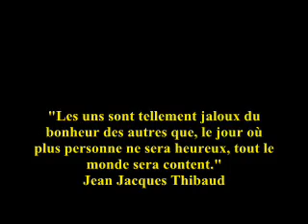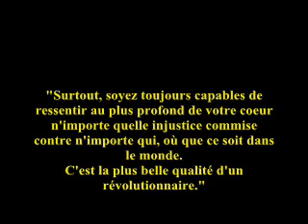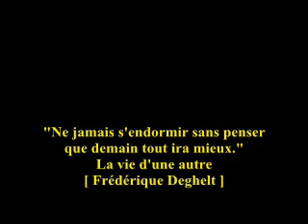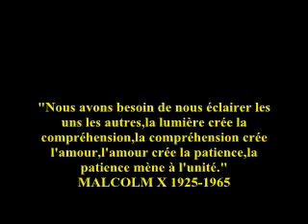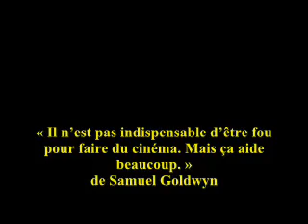PROVERBES MAXIMS PROVERBS 12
SUPER
Plus: